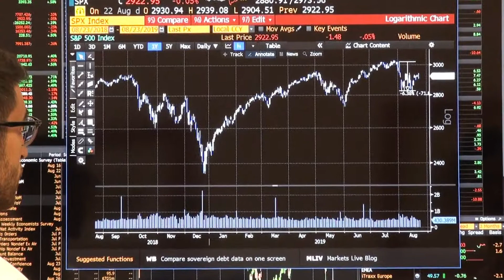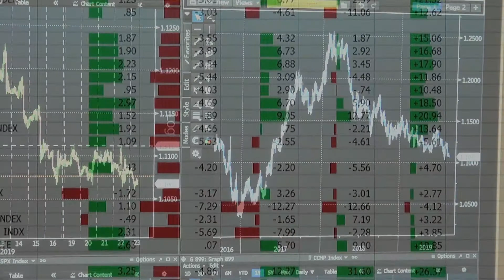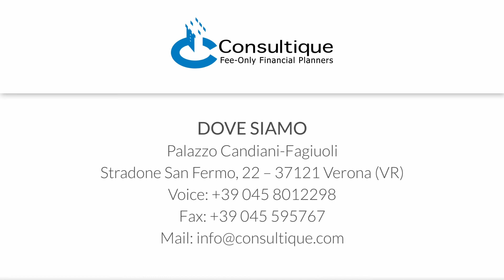Luca Mainò presenta la consulenza indipendente di Consultique